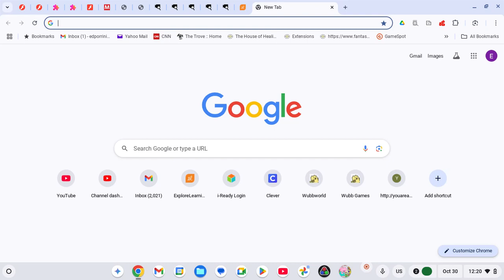ChromeOS Low Battery Sound Effect